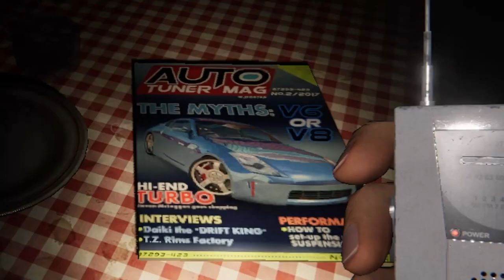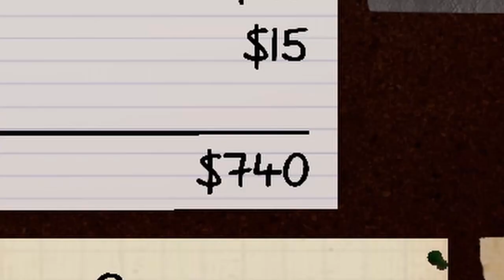Marie and Joseph - Phasmophobia 🎃👻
“Let’s do the Bleasdale Rock” 🎃

Be sure to check out  @3poplays  !